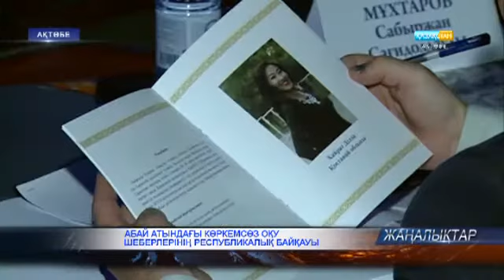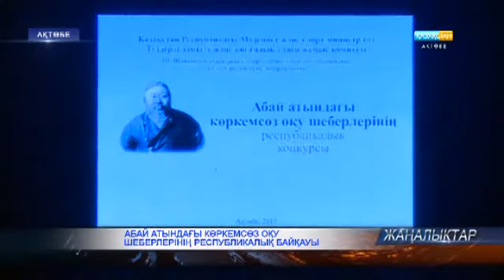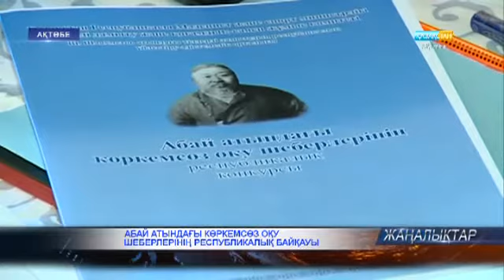Абай атындағы көркемсөз оқу шеберлерінің республикалық байқауы өтті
Ақтөбеде Абай атындағы көркемсөз оқу шеберлерінің республикалық байқауы өтті. Сайт